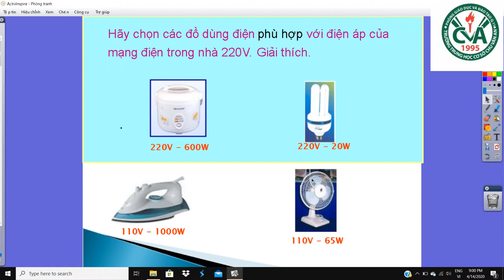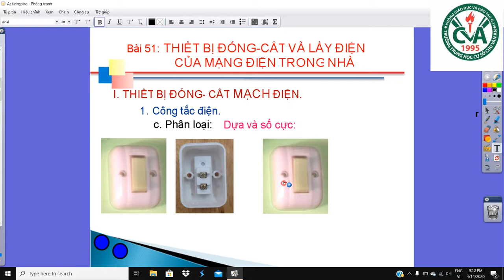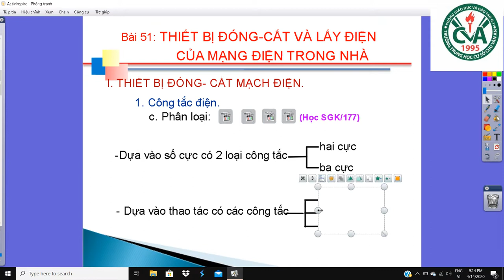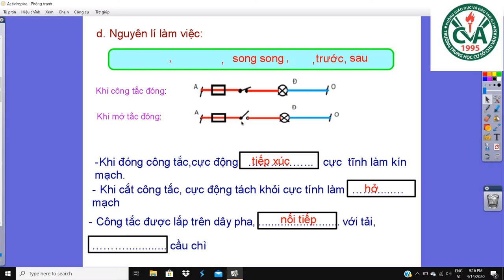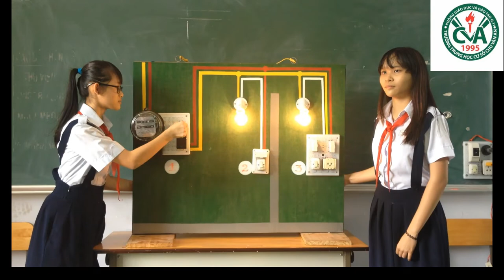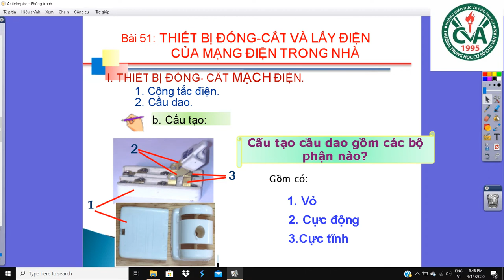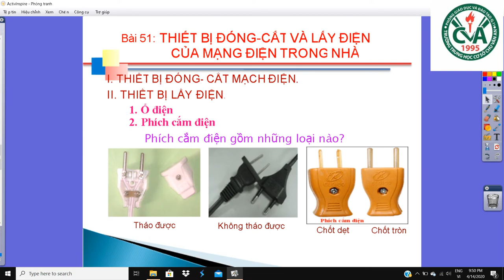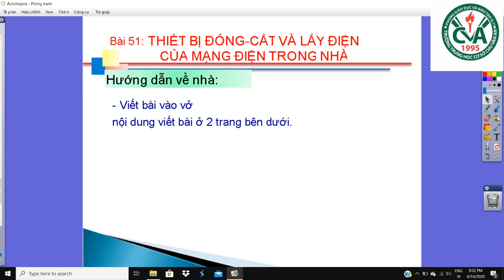CÔNG NGHỆ 8 (27.4 - 2.5) - Bài 51: Thiết bị đóng - cắt và lấy điện của mạng điện trong nhà